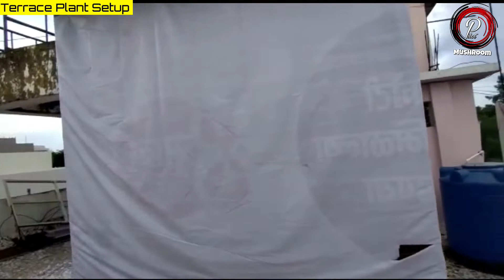Terrace Farming Plant Setup | Part 2